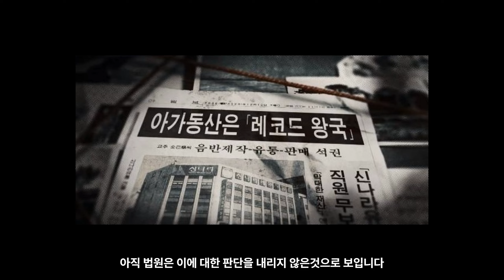아가동산, 두번째 '나는 신이다' 방송금지 가처분 신청